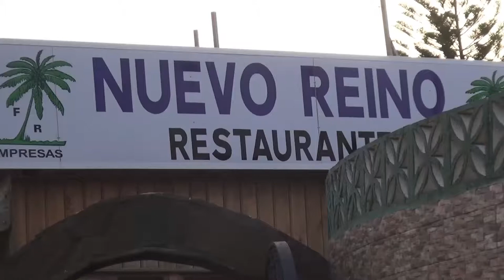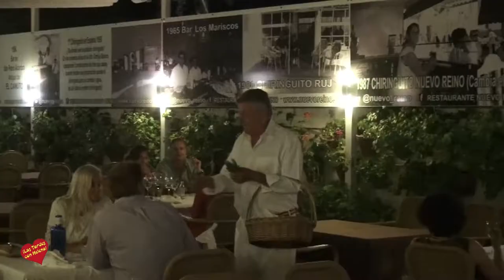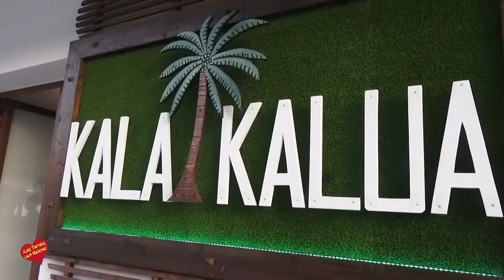Noche de San Juan en Restaurante Nuevo Reino y Kalakalua San Pedro Alcántara